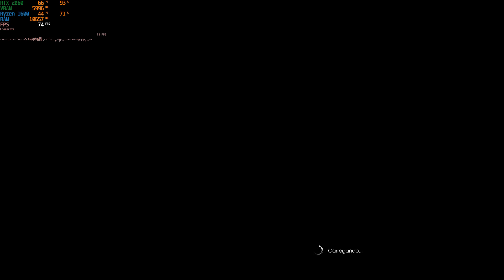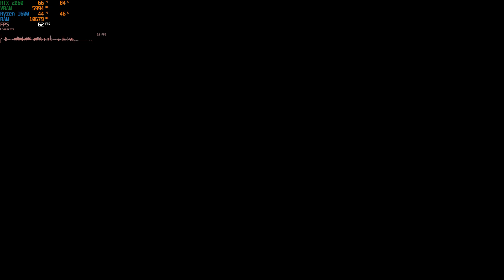Final Fantasy XV on RTX 2060 & Ryzen 5 1600 | Max Settings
Especificações do PC:

- RTX 2060 Dual Fan Gigabyte
- AMD Ryzen 5 1600 Stock
- 2x8 Ram 2400mhz HyperX
- Gabinete NZXT S340
- HD 1TB 7200 Rpm
- SSD 240gb Kingston
- Placa Mãe Gigabyte GA-A320M-S2H
- Fonte Bluecase 500W 80 Plus Bronze